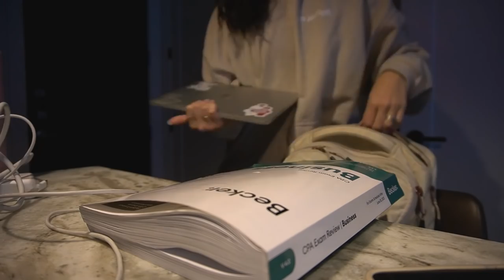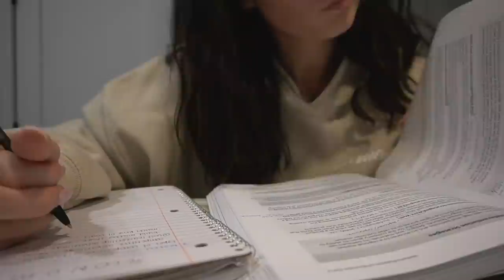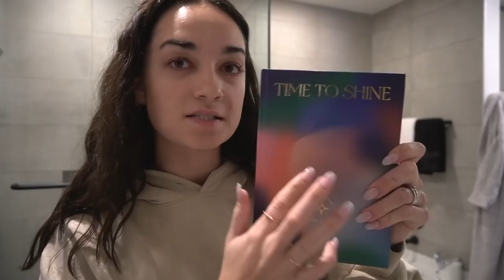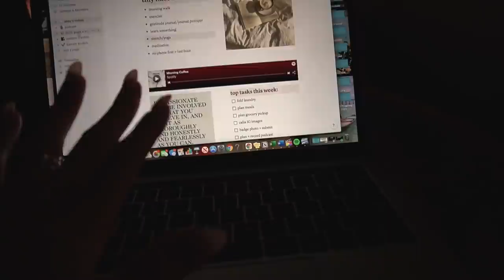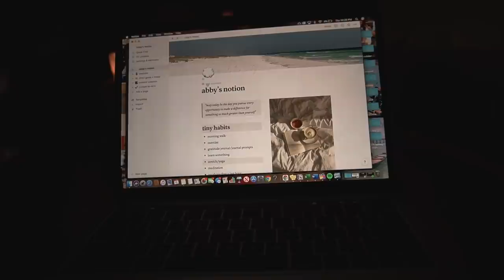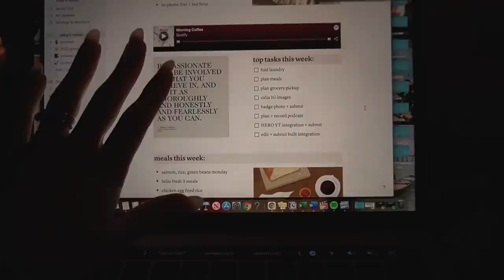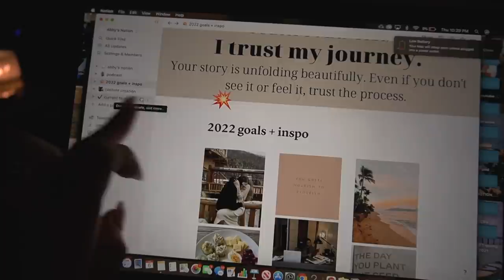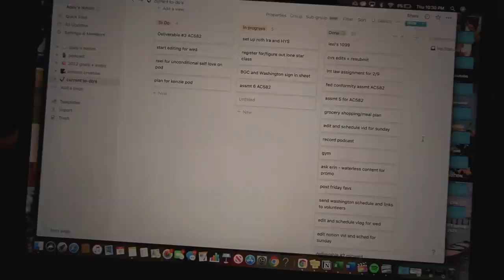week in my life: new year prep, last CPA exam, + first day of work (big 4 public accounting)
LINKS/PRODUCTS MENTIONED:
lake tahoe sweatshirt
lulu joggers
good molecules eye patches
air fryer
skims pants
skims tank

SUPPORT THE AAPI COMMUNITY!

★ FAQ ★
Currently in Houston, TX + studying for the CPA before I start my Big 4 job in January!